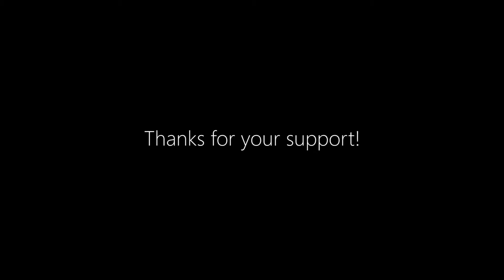Marius - Foo Fighters - These Days (Drums Only Cover)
Hi guys,

enjoy my Drum Cover from Foo Fighters - These Days.

!!COPYRIGHT INFORMATION!!

All copyrighted material in this video is used under the guidelines of Fair Dealing in the Copyright, Designs and Patents Act 1988

The song

"These Days" by "Foo Fighters"

is used purely for educational/instructional purposes, entertainment, and to demonstrate my ability.
I do not in any way take credit for the song.
I am not using the song to make money.

Recorded with:

Kit: Tama Starclassic Performer B/B Hyperdrive SIB (Smokey Indigo Burst)
Bass-Drum: 22x20
Tom 1: 10x6,5
Tom 2: 12x07
Tom 3: 16x14
Snare: 14x6 (Tama Starphonic PBR146 Snare)

-Pearl P3002 C Deamon Drive (Pearl Quad Beater)
-Pearl DR80 Rack
-Pearl CH80 Boom Arms
-Tama HH75WN Hi-Hat Stand
-2x Gibraltar Clamb Cymbal Arm

Drum Heads:

BD: Evans EQ4 clear
BD Reso: Evans EQ3 with hole
SD: Evans HD Dry
SD Reso: Evans Hazy 300
TOMS: Evans G1 clear
TOMS Reso: Evans G1 clear
Mics:

Audix D6 (Bass)
Shure SM 57 (Snare top)
Rode NT5 (Snare top)
Beyerdynamic TG58C (Snare bottom)
2x AKG C214 (Overhead)
4x Sennheiser e604 (Toms)
Shure SM7B (Hi-Hat)
Rode NT5 (Ride, China)
Rode NT1A (Room Far)

Recording Interfaces:

2x Steinberg UR824
linked through ADAT and WordClock

Sony FS100 with Sony SEL18200 f/3.5-6.3 (Frontcam)
Panasonic G70 with Panasonic 14-42mm (Sidecam China)
Lighting:

1x Boling BL-2220P (LED Panel)
2x Cheap Softbox with 125W lamp

Video Editing:

Audio Editing:

Cubase 8 (Recording, Mixing, Mastering)